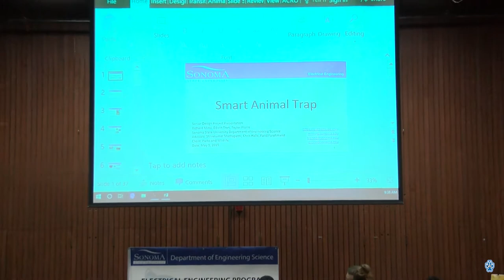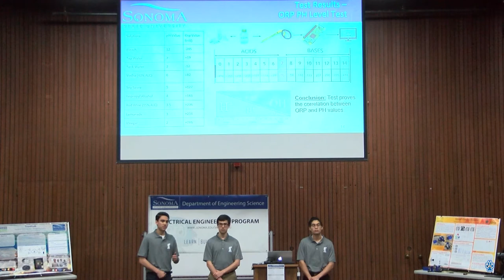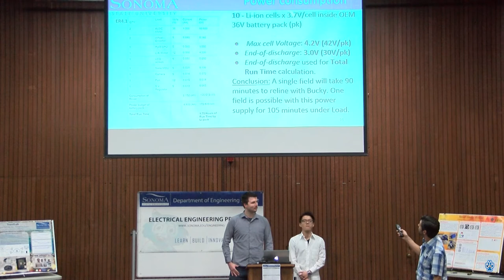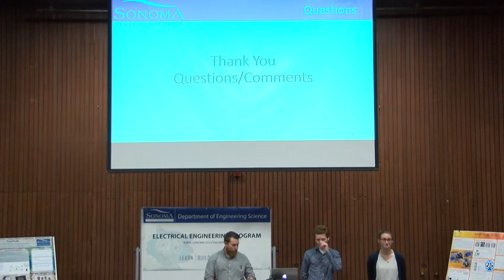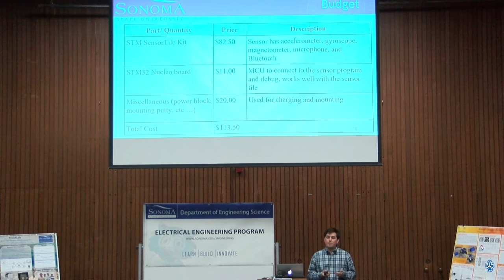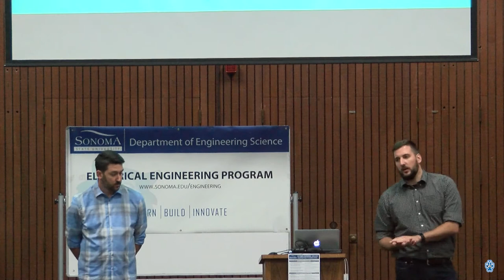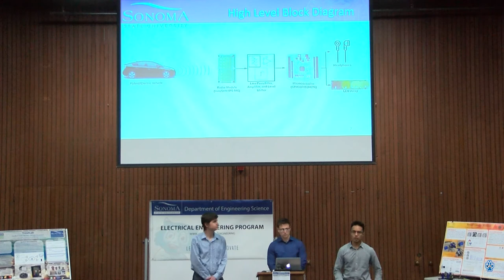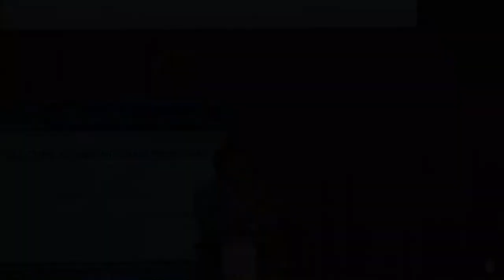Electrical Engineering Senior Design Presentations 2019 - May 3, 2019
Electrical Engineering Senior Design Presentations 2019